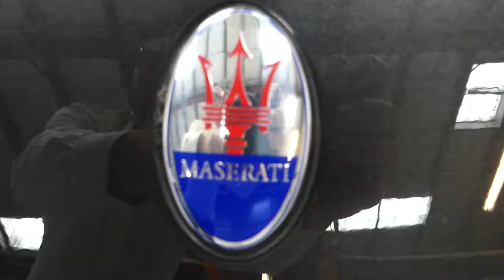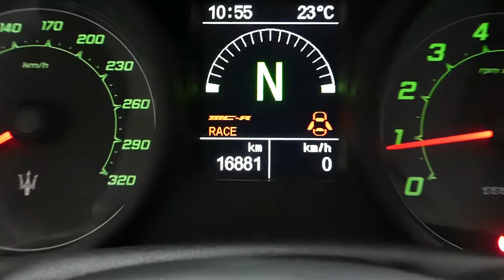MASERATI GranTurismo MC STRADALE 2014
Magnifique MASERATI GranTurismo MC Stradale en version 4 places, vendue par MY EXCLUSIVE CAR